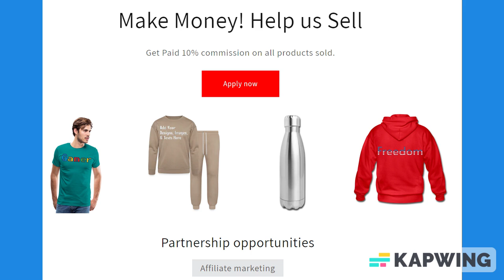Wide Ruled Paper Notebook 120 Pages 8.5 x 11 Inches: Gifts for Students, Workers, and Writing Notes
*A multi-purpose 120-page 8.5 x 11 inch Wide Ruled paperback notebook for to-do lists, journal entries, grocery lists, school, college, work, etc.

About us